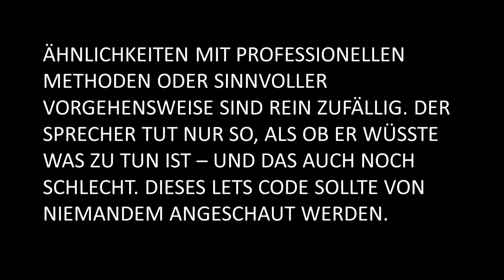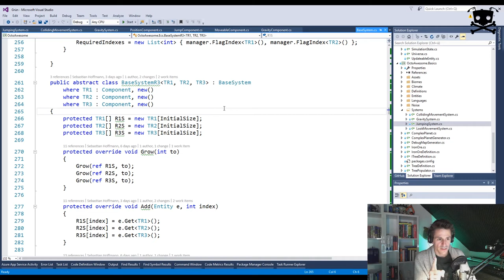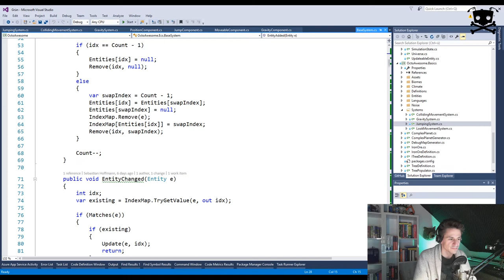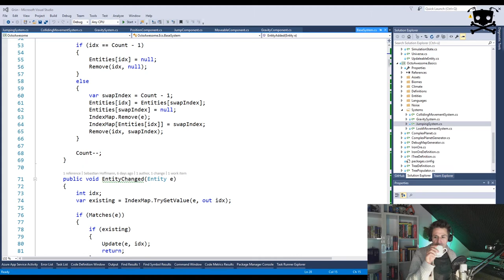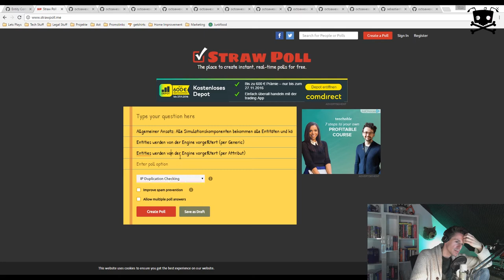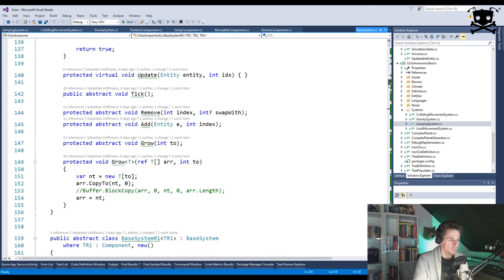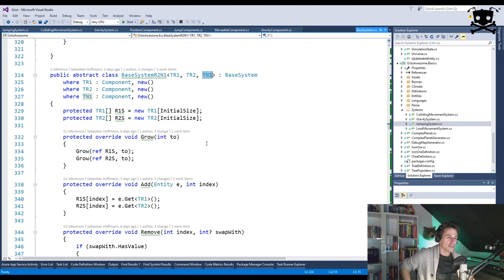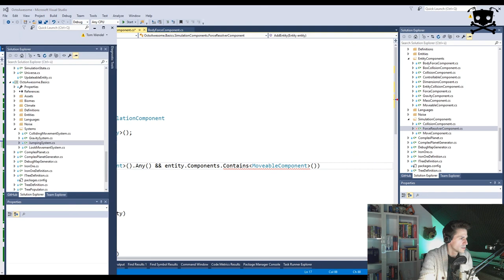Lets Code OctoAwesome [458] - SimulationComponent Layouts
Mit Stargast "Grünes Schaf"
Grünes Schaf nennt seine Simulation Components etwas anders - dort heißen sie Systeme. Aber im Grunde arbeiten beide Ansätze ähnlich. Wie versuchen mal einen Kompromiss.